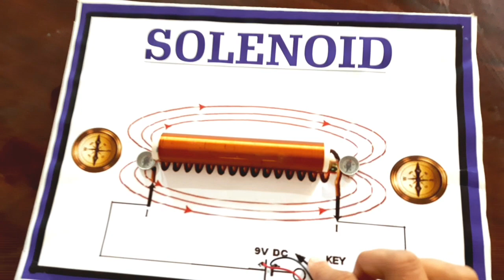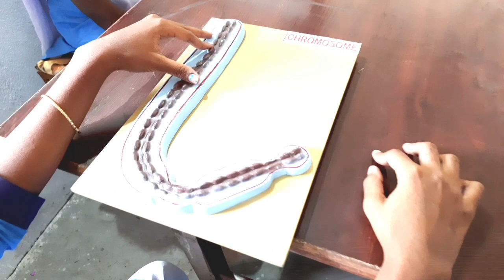ମୋ School/ ମୁଁ ଆଉ ମୋର Study In Science lab